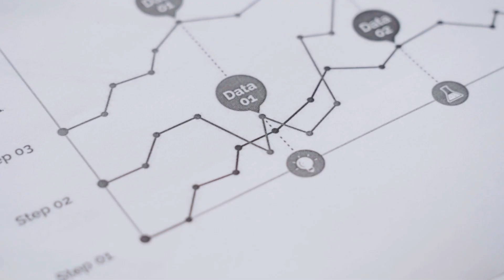proffisy D111s Easy Refill Toner Cartridge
Reasonble price
Samsung
perfect performance
Premium Quality Printing
Easy Operation
Check all proffisy easy refill series models for hp cartridge canon cartridge samsung cartrige & brother cartridge from the below link